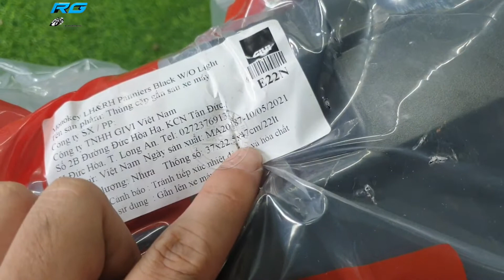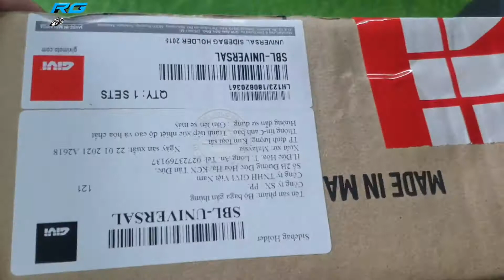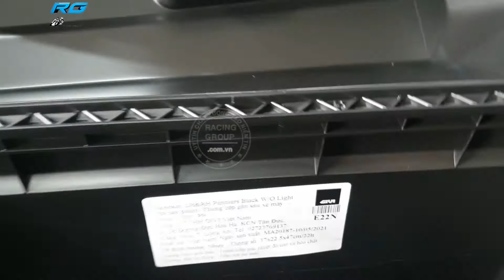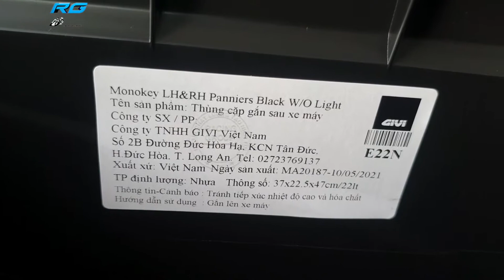Cặp thùng hông givi E22N và Cặp thùng hông givi E22NS